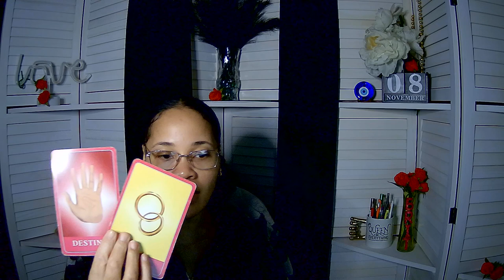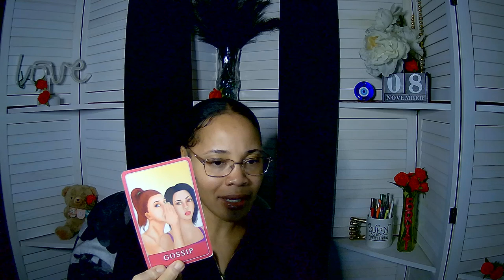Cancer ~ Tried their hardest to stop true love. WK of 11 10 24